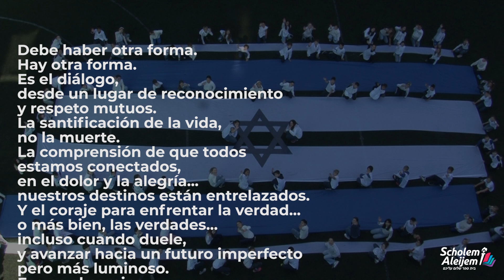BANDERA HUMANA - MENCIÓN HONORÍFICA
Les compartimos el video realizado por nuestra Escuela que participó en el primer concurso de Banderas Humanas  "Anajanu Hadeguel" obtuviendo una Mención Honorífica por el trabajo presentado.
¡Recibimos muchas felicitaciones por esta producción audiovisual!